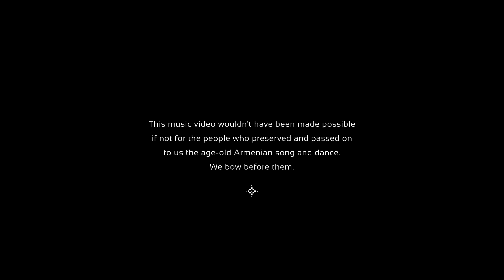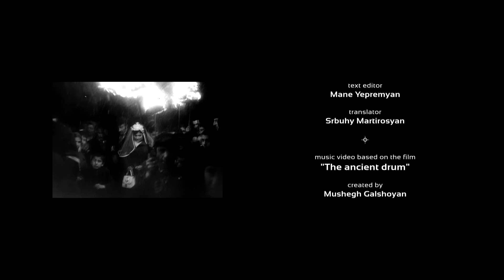Iveta Mukuchyan / Serjo - Hars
directed by: Vahan Stepanyan
edited by: Arsen Nazaryan
mix/mastering: Levon Navasardyan
zurna: Gevorg Karapetyan
mens choir: Havasi youth folk ensemble (artistic director: Hovhannes Hayrikyan)
text editor: Mane Yepremyan
translator: Srbuhy Martirosyan

Music video based on the film "The ancient drum" by Mushegh Galshoyan, Grigor Eyramjyan, Laert Poghosyan, Mels Nersisyan

The film is provided by the Archive Management Department of the Public TV Company of Armenia.